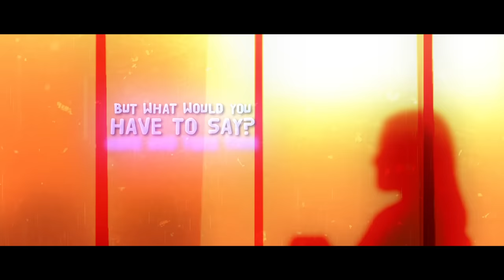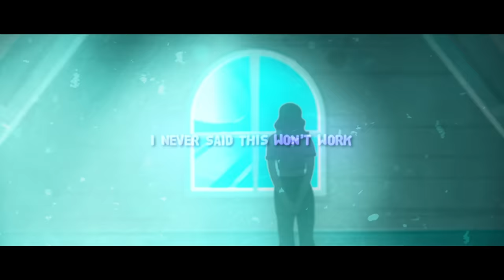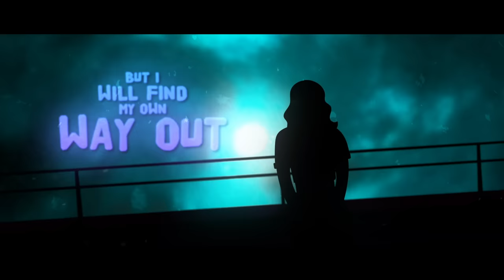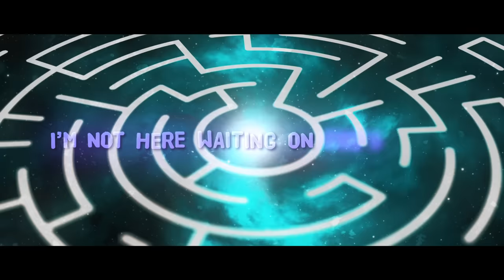Black Iris -The Maze (Official Lyric Video)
Navigate the intricate passages of "The Maze" with Black Iris's Official Lyric Video. Discover a lyrical labyrinth of choices, challenges, and revelations.

🔥 🎼  Stream our songs on Spotify or Apple Music (And everywhere else!)

💬 Which part of "The Maze" felt like a reflection of your own journey? Share your moments with us!

🎧 Welcome to the official YouTube channel of Black Iris! 🎧

We are a Dublin-based musical project that embarked on our professional recording journey in 2022. Though we're relatively new to the scene, we're composed of songwriters who collaborate with a global roster of talented musicians to breathe life into our compositions. Our signature sound is a fluid blend of pop, rock, and dance, but we draw inspiration from a diverse range of genres, including classical, electronic, and even the captivating rhythms of video game soundtracks.
➡️ Our debut single, "Heart Abuser," was released in November 2022 and has already made waves in the music community. It captures the essence of our style with its mellow synthwave keys, empowering vocals, and a disco-infused pop groove delivered by a live ensemble. We enjoy producing music that blends modern sounds with heartfelt messages.
Since our inception, we've released six singles, with tracks like “Child” and “The Maze” gaining significant attention and love from fans across the globe. Through our music, we aim to connect, inspire, and take you on a journey. So, immerse yourself in our world and let the melodies of Black Iris move you.

📚 Lyrics of The Maze by Black Iris:

Yes I can tell you all about my life
But what would you have to say; come let's talk on Saturday?
Yes I can tell you about the legend of my fall
But what would you have to say; come and take this pill today?
I'm not ashamed
Don't get me wrong
I'm not throwing blame
I never said this won't work
It is more than just a phase
To have faith in a fading trace
I'm not here waiting on god's grace
I'm over with solving the maze
Don't look at me like I'm full of sin
Or bet on me if you want to win
This naivety must end now
A year on and you write in my file
Progress can be made
And maybe you foolishly suggest
I should go on a trip or just change
I'm not ashamed
You persecuted me for doubt
You don't want me to think aloud
But I will find my own way out
Can't you understand that?!